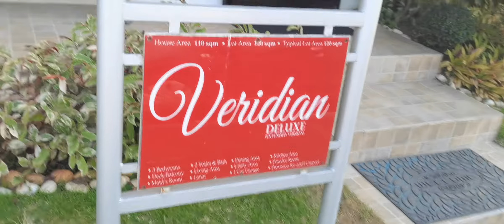HOUSE TOUR#2: VERIDIAN DELUXE | AMIYA ROSA 2 IN LIPA BATANGAS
Veridian Deluxe Non RFO
End Lot & Corner Lot Available

May Promo:
✅Free Aluminum Screen Door
✅Free Landscape
✅Free Tiles in front doorsteps and lanai

Near De Lasalle Lipa
Near Robinsons Lipa
Near Hospitals
Near Market

House Features:
⭕3 Bedroom
⭕2 Toilet and Bath
⭕Powder Room
⭕Terrace
⭕Living Area
⭕Dining Area
⭕Balcony/ Deck
⭕Kitchen Area
⭕1 Car Garage with tiles (w/ provision for addtl carport)

Inclusions:
✅Bank Charges
✅Move-in fees
✅Utilities
✅Transfer of title
✅Tax for 2 years
✅1 MRI/Fire Insurance

◽Upgrade to 60x60 Granite Tiles
◽Kitchen Cabinets
◽Cement room partition

PRC RES 000603
PRC REB 31462
HLURB STRFO-B-003675